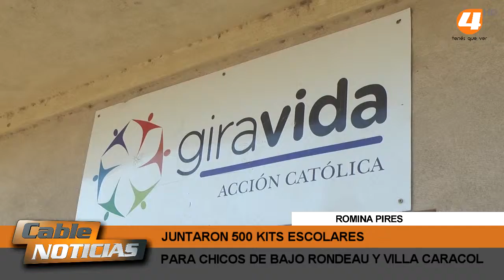ÚTILES ESCOLARES PARA CHICOS CON NECESIDADES